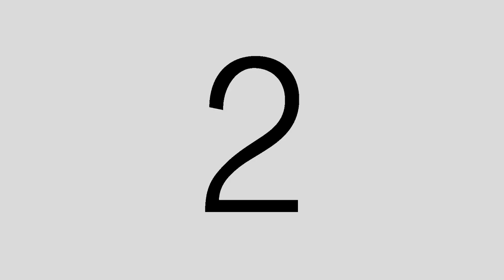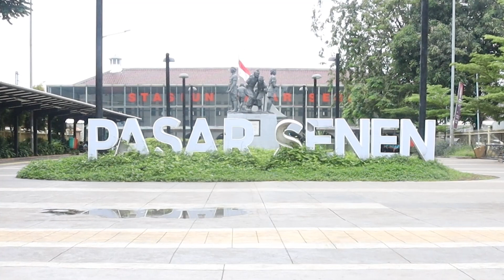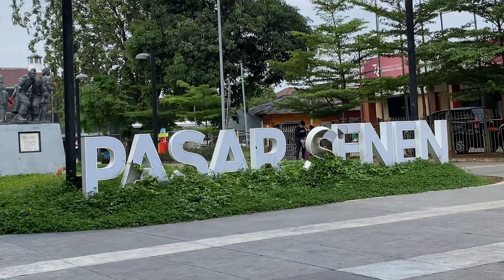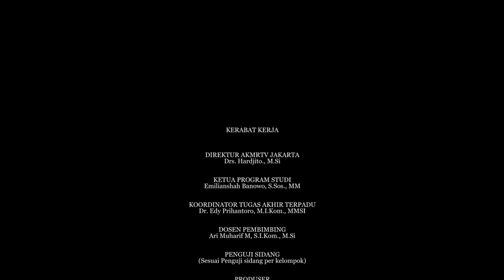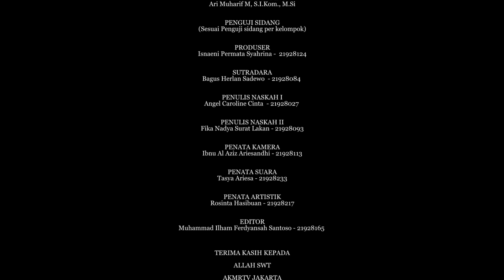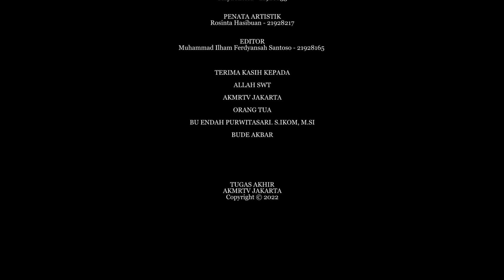Dibalik Kisah Cucur